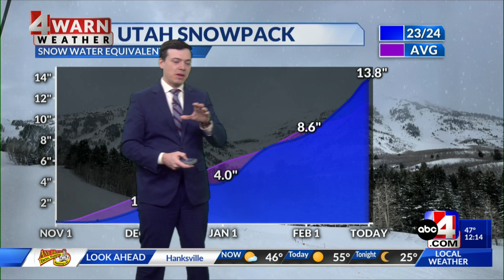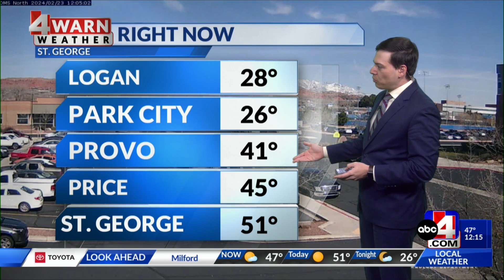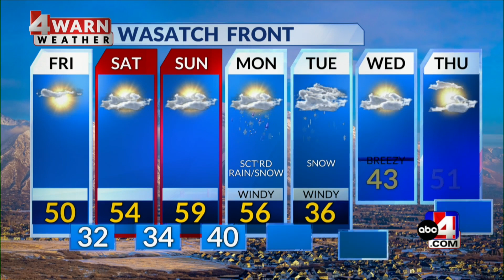Warming Through the Weekend Before Changes Next Week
As we move through the weekend we'll see calm skies with warming temperatures before a storm arrives early next week. Here's your forecast from meteorologist Thomas Geboy.